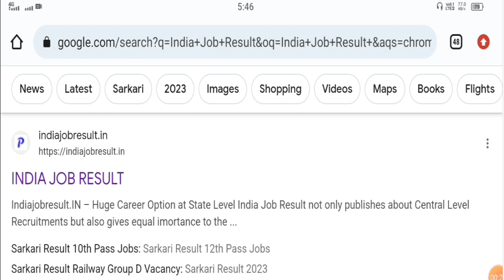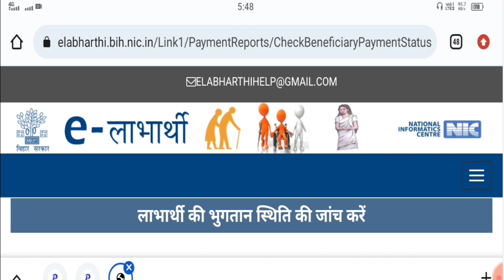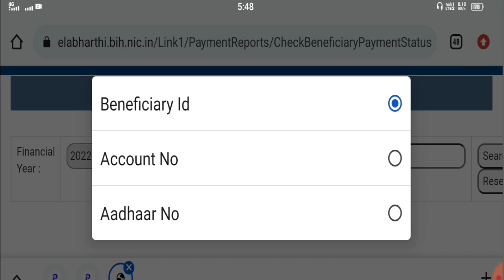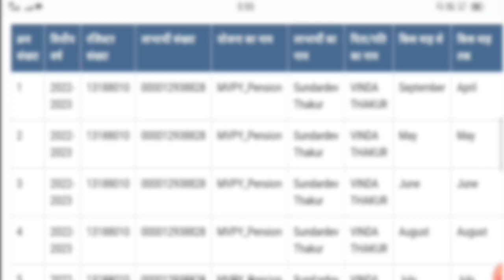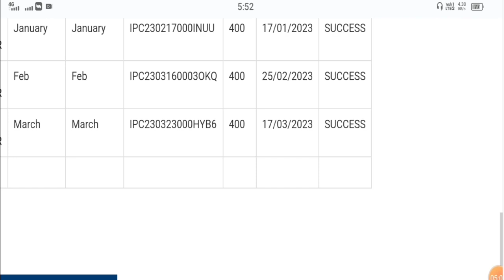Bihar Vridha Pension Payment Status Kaise Check Kare 2023 | Vridha Yojana Ka Paisa Kaise Check Kare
Bihar Vridha Pension Payment Status Kaise Check Kare 2023 | E Labharthi Payment Status Check

5. Join my telegram channel
👉🏻My Equipments:
My Tripod
My Mick
My Green Screen
My Green Screen-2
My Phone
My Laptop

                          धन्यवाद:🙏